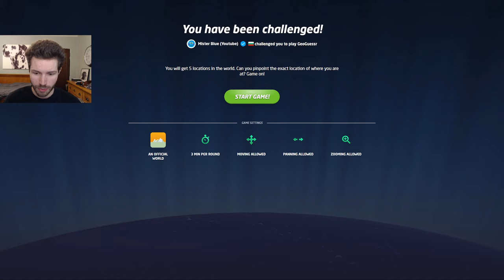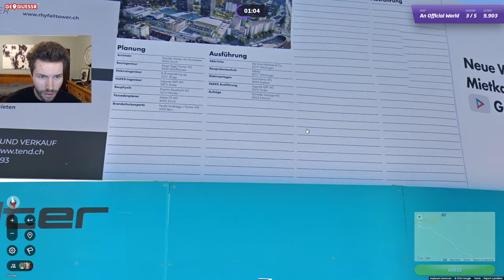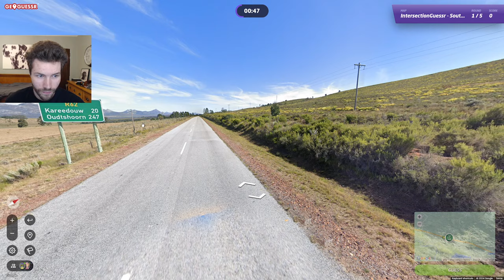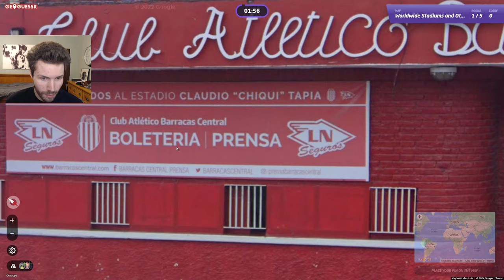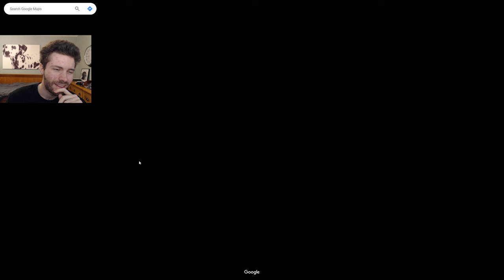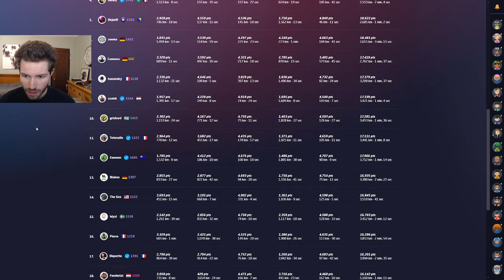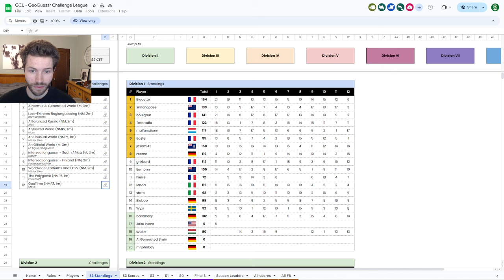Last-minute chaos! - GeoGuessr Challenge League (Season 3, Part 2)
Join the International Tournaments Hub server here, where the GCL, MBL, Reddit League, and more are hosted

0:00 Intro
0:22 Game 1 (An Official World - Moving)
12:43 Game 2 (South Africa - Moving)
25:56 Game 3 (Finland - NM)
31:00 Game 4 (Worldwide Stadiums - NM)
41:41 Game 5 (THE POLYGONST - NMPZ)
46:34 Game 6 (GeoTime - NMPZ)